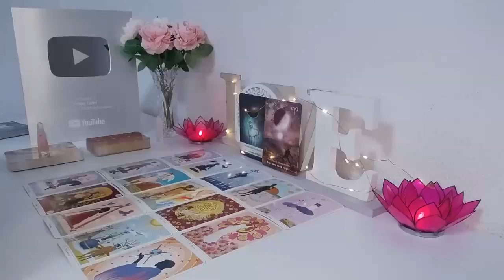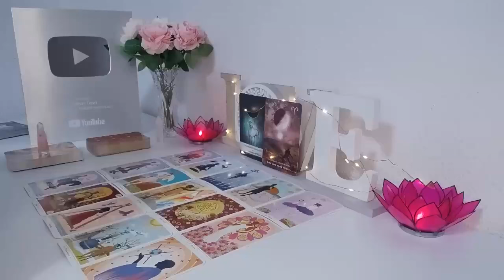GEMINI😈❤️‍🔥Let me prepare you for this person’s return..! June 2024 Love Tarot Reading